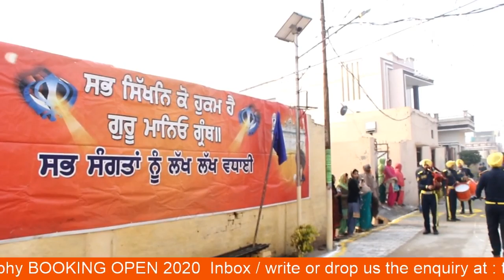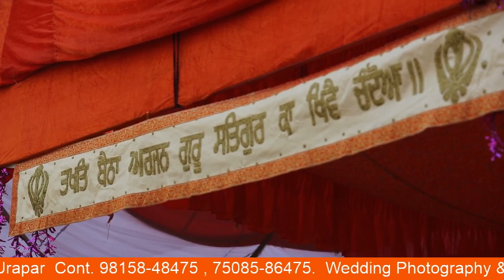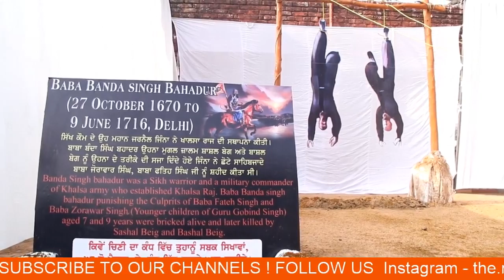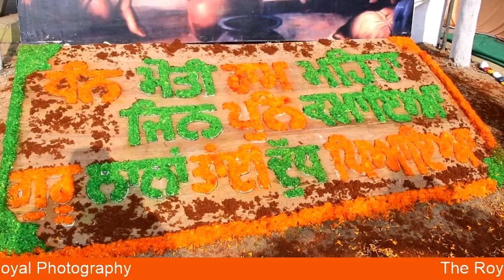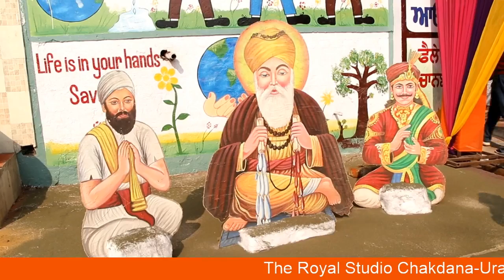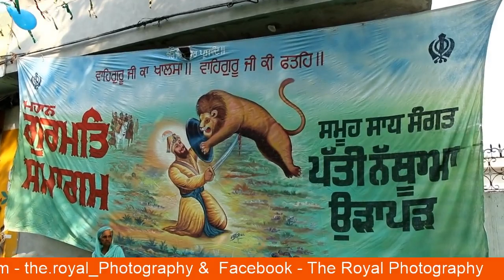Nagar Kirtan Urapar Jan. 04, 2020 (Prakash Purab Sri Guru Gobind Singh ji )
The Royal Studio Chakdana - Urapar